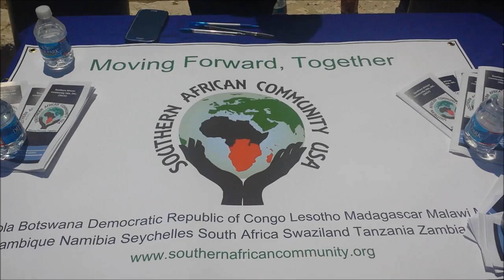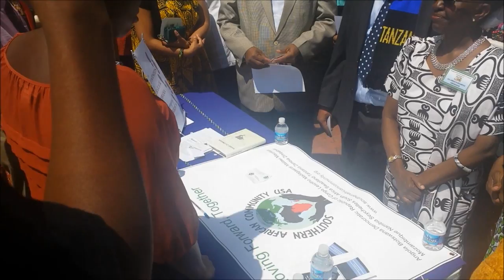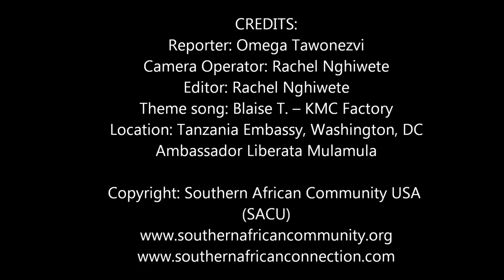iReport Episode #1:Tanzania Union Day Celebrations in the USA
Southern African Connection's crew attended the Tanzania Union Day in Washington, DC on April 26th, 20014. Please enjoy and share the video. Special thanks to:

CREDITS

Reporter: Omega Tawonezvi
Camera Operator: Rachel Nghiwete
Editor: Rachel Nghiwete

Theme song: Blaise T. -- KMC Factory, Courtesy of X-Posure Entertainment

Location: Tanzania Embassy, Washington, DC
Ambassador Liberata Mulamula

Copyright: Southern African Community USA
(SACU)